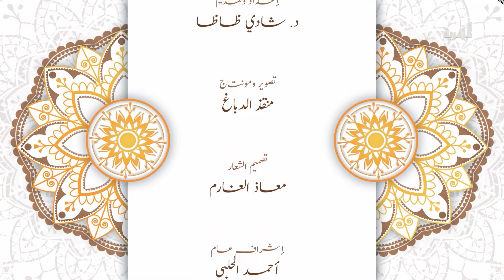معنى اسم الله البَرّ | برنامج لنا من اسمه نصيب | الحلقة 28